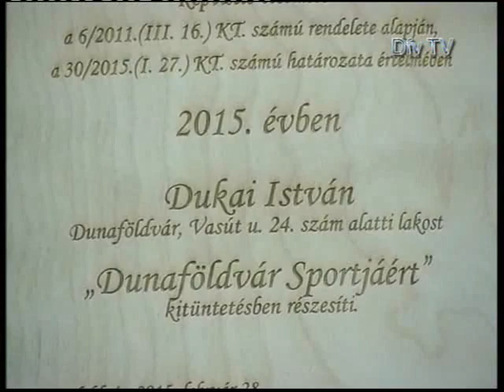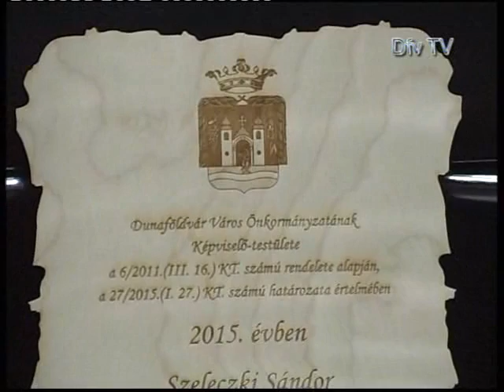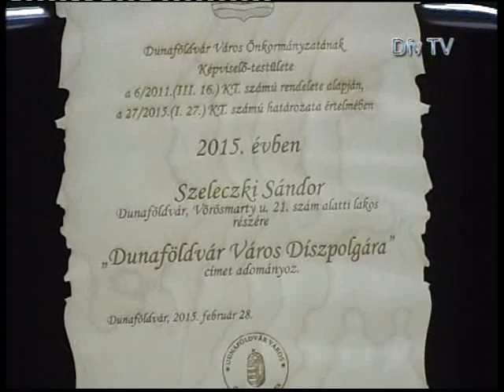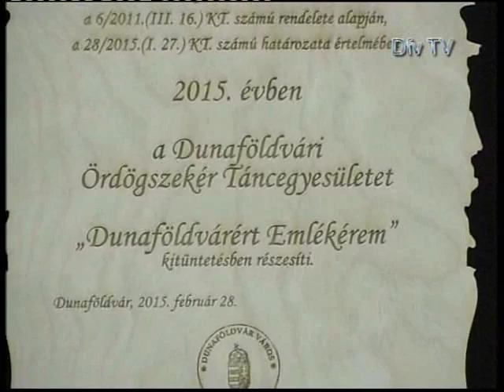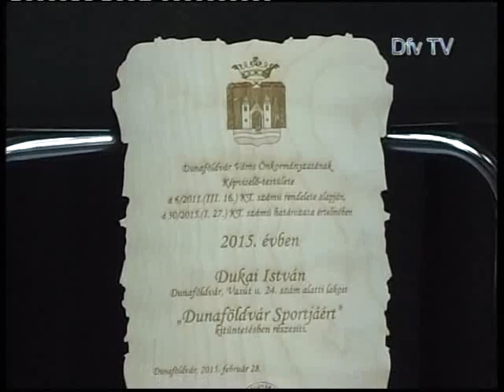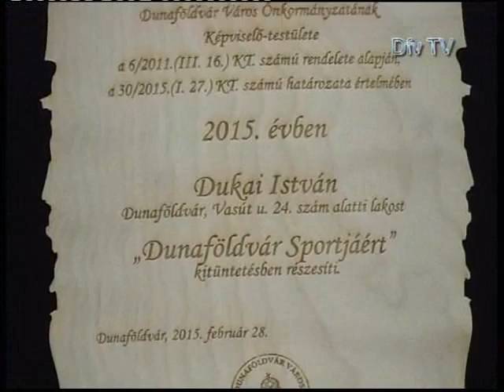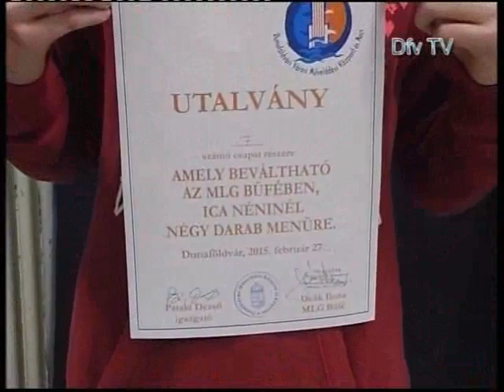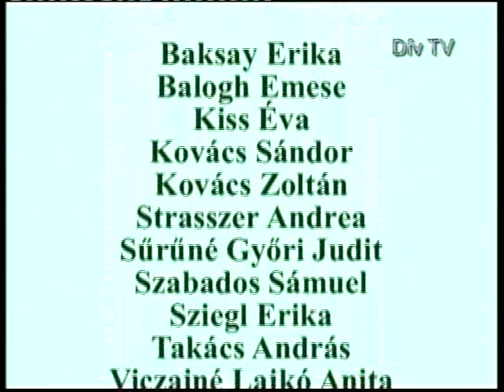Mozaik - 2015.03.03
Tartalom:
- 2015. Díszpolgára: Szeleczki Sándor
- "Dunaföldvárért" emlékplaket díjazottja: az Ördögszekér Néptáncegyüttes
- A "Dunaföldvár Sportjáért" kitüntetést Dukai István kapta
- Várostörténeti vetélkedő
- Sikeres volt a Vöröskereszt bálja
- Előadás a harcsa horgászatról